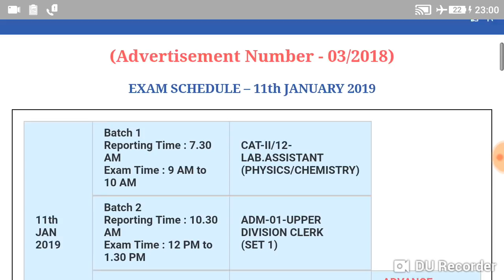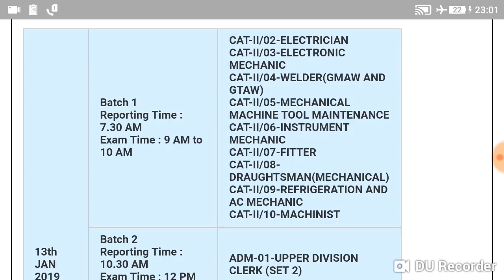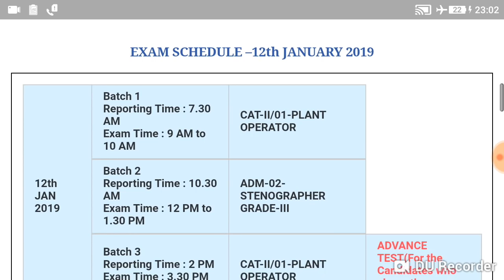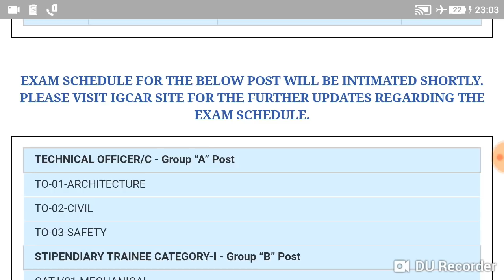மத்திய அரசு வேலை// இந்திய அணுசக்தி துறை //கல்பாக்கம்//தேர்வுநாள் அறிவிப்பு